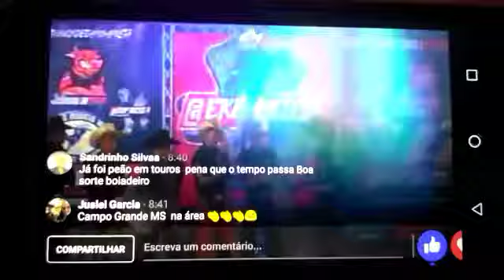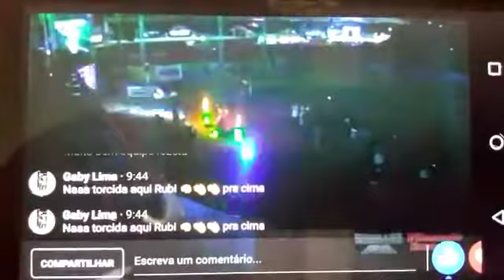Abertura rodeio Ouvidor GO etapa ekip rozeta